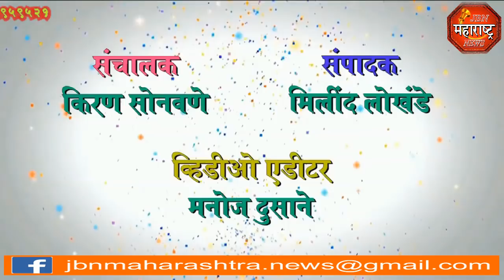राष्ट्रवादी कार्यकर्त्यांनी गांधी टोप्या ,तोंडाला काळ्या पट्टया बांधून jbn maharashtra news jalgaon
राष्ट्रवादी कार्यकर्त्यांनी गांधी टोप्या ,तोंडाला काळ्या पट्टया बांधून भाजपा सरकारचा निषेध केला.